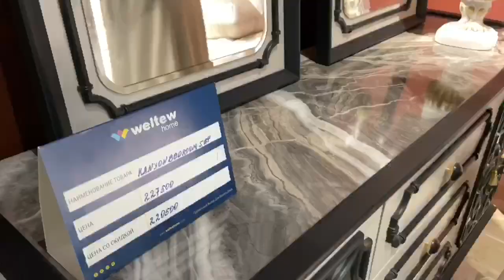ШИКАРНАЯ СПАЛЬНЯ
Шикарный спальный гарнитур от турецкого производителя WELTEW  - идеальное сочетание функциональности и изысканного дизайна, выполненного с элементами в восточном стиле.
Этот гарнитур настолько нежный и изящный, что сделает Вашу спальню особенно уютной. А функциональность и надежность материалов Вас приятно удивит.
Параметры (высота*ширина*глубина):
Шкаф Купе: 216*253*70
Комод с зеркалом: 179*140*45
Тумба прикроватная: 54*67*45
Изголовье 160-180: 133*196*9
Кровать с СП 160:  48*166*215
Кровать с СП 180:  48*186*215
Малый комод: 170*60*45

Выбирайте и заказывайте!🤗
Ждем Ваших заказов:

Приезжайте в наши гипермаркеты:
г.Грозный, ул. Назарбаева, 113
г.Аргун, трасса Грозный - Аргун